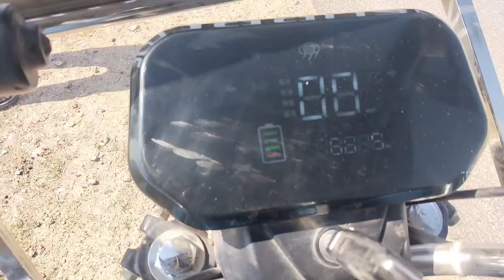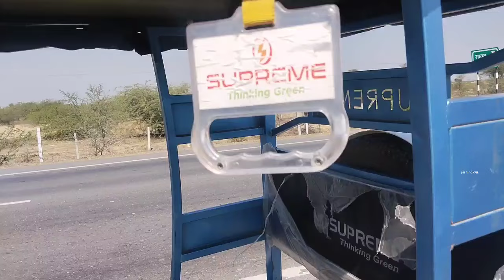supreme electric auto | अंकल ने लिया लोन पर | कितने का पड़ा | डाउन पेमेंट | EMi | रेंज |ऑन रोड कीमत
yah doston supreme electric auto rickshaw
2024 is video mein aapko jankari milegi supreme electric auto ke bare mein
is electric auto ki range
charging time  price